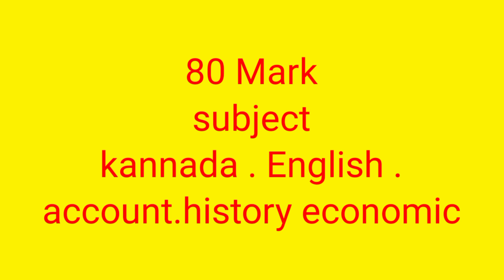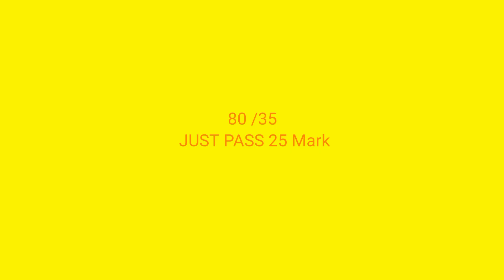Revised PUC Question Paper Pattern & Blueprint2024 | Passing Marks Changed | 2nd PUC Exam2024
In this video we are giving information about 2ndpuc and 1st puc passing marks for the academicyear 2023-24 in Karnataka according to revisedquestion paper pattern and blueprint which isofficially announced by Karnataka educationdepartment.